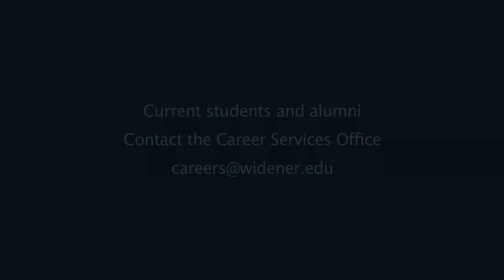Networking Tip #3: Don't Forget to Listen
Widener University Career Services notes that being a good listener is just as important as being a good speaker.